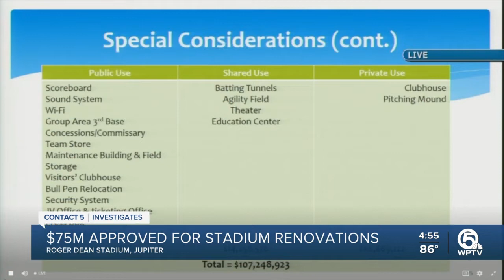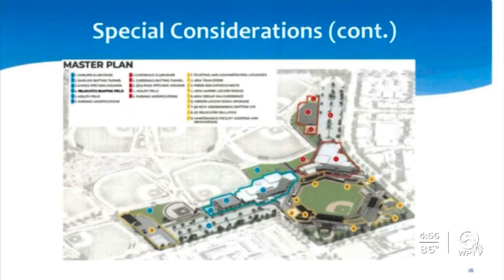Palm Beach County to spend $75 million on Roger Dean Chevrolet Stadium renovations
Roger Dean Chevrolet Stadium is getting a $111 million facelift -- $75 million of which will come from Palm Beach County -- that will keep Major League Baseball spring training there through the middle of this century.